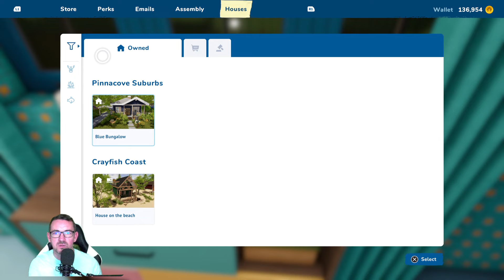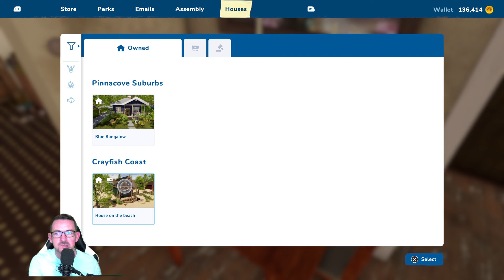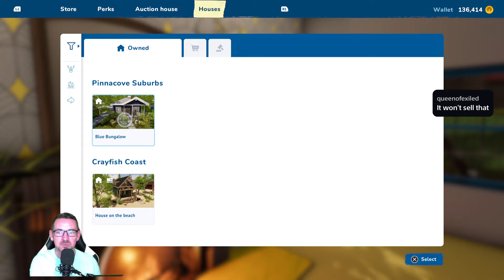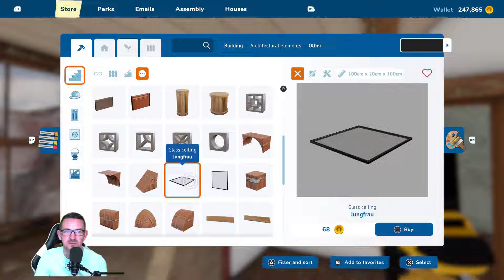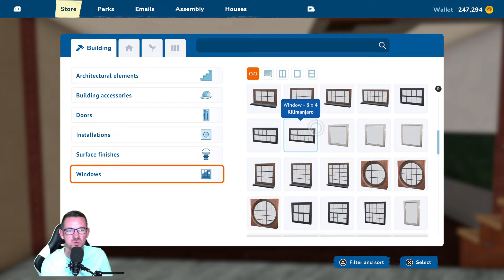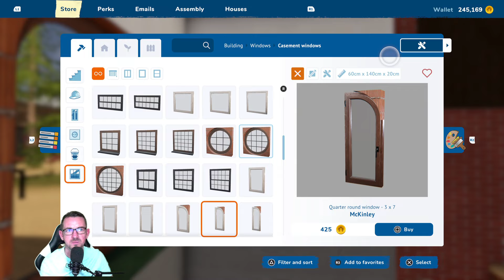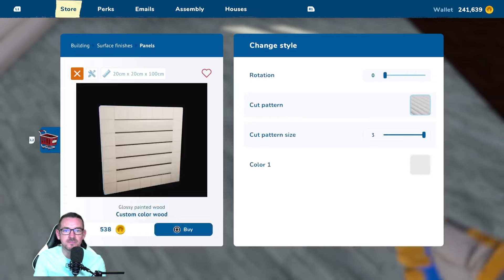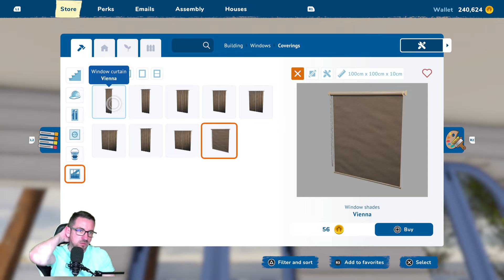House Flipper 2: Buying, Selling & House Shopping!